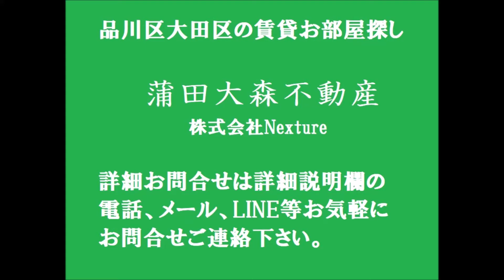JR京浜東北線蒲田駅1R18.27㎡ 東京都大田区仲六郷1丁目Wi-Fiインターネット無料の人気賃貸マンション ティーグル蒲田西